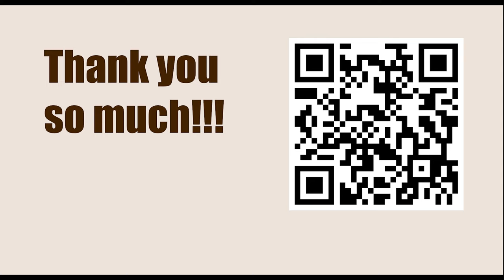Titled Tuesday 25th April Late 2023 - Round: 7 || Andrey Esipenko vs Hikaru Nakamura